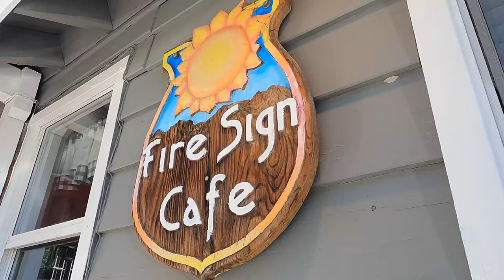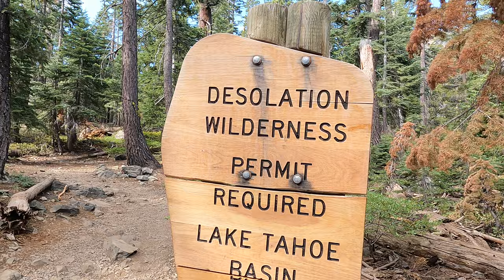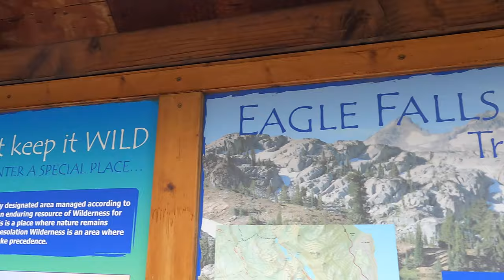LAKE TAHOE Top 10 Takedown! | Mt. Tallac | Secret Cove | Emerald Bay | Truckee River | 2021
We've got 72 hours in Lake Tahoe, California/Nevada and 10 things we've got to do before the clock runs out. Guess we better get moving!

After a month of research on YouTube before our trip we were able to narrow down all the things we wanted to see and do. We flew in on a Tuesday night and flew out on Saturday morning so we really only had three full days to try to pack in all in.

We chose late June for our trip in hopes of catching good weather and the least amount of traffic and crowds which ended up working out perfectly. The other thing we had working for us is that we were there during the week instead of busier weekends.

We stayed in a vacation rental home right off of highway 89 in Tahoe City on the west shore of Lake Tahoe. This seemed to be the most central location for all of the different areas we wanted to visit. This home came with two cruiser bikes that we were able to ride to breakfast and dinner every day and eliminated any parking issues we may have had.

So here is our Top Ten list in the order of completion

0:00 Intro
0:44 The Top 10 List
1:38 Breakfast @ Fire Sign Cafe
1:57 Bike Ride Along Truckee River
2:58 Dinner on The Lakefront
3:16 Hike Mt. Tallac
4:48 Visit Emerald Bay
5:11 Hike To A Waterfall
5:42 Have a Woody
6:25 Secret Cove Beach
8:13 SUP
9:22 Watch A Sunset

We broke the list down into 3 days and grouped them into location. Day one was spent on the west shore, day two we headed down to South Lake Tahoe, and for the last day we went around the north side of the lake to the east side which is the Nevada side. Whatever you do plan to do in Lake Tahoe I would recommend starting early to beat the traffic and get parking spots.

Huge Thanks to Dominick Ciotti AKA "ill.usion" for some of the music you hear in this video including the intro and hiking to secret cove beach.